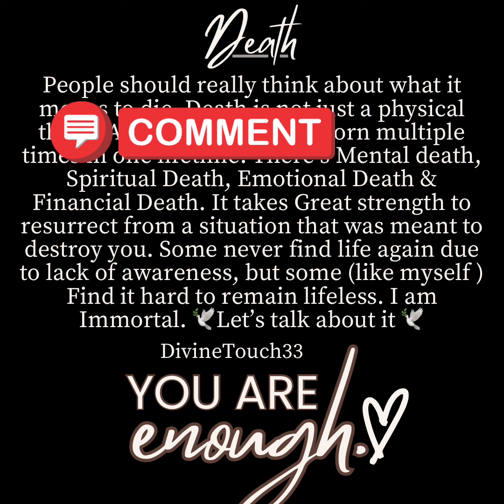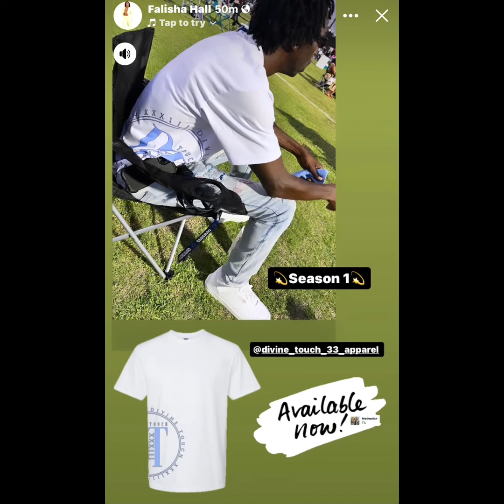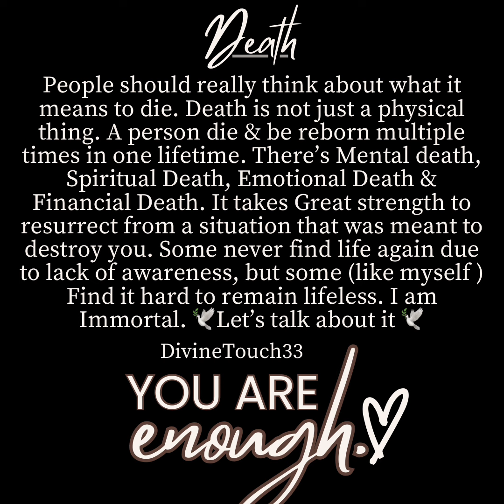😈Look Your Demons in the 👀 the “G” Way 🕊️ chosenones collective #144000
Threads: @Prettyfit_33